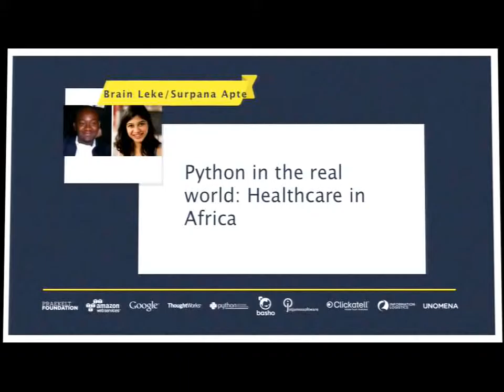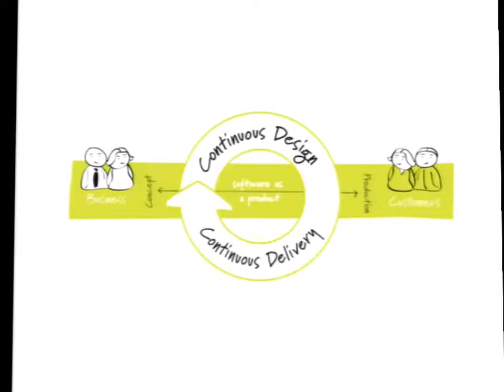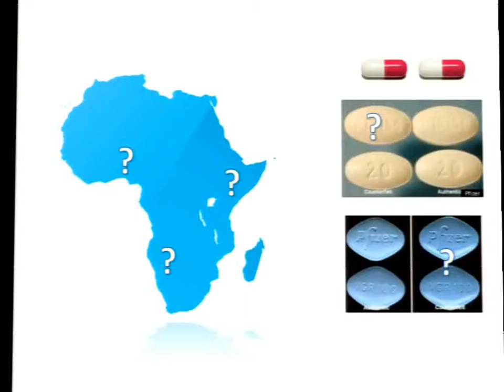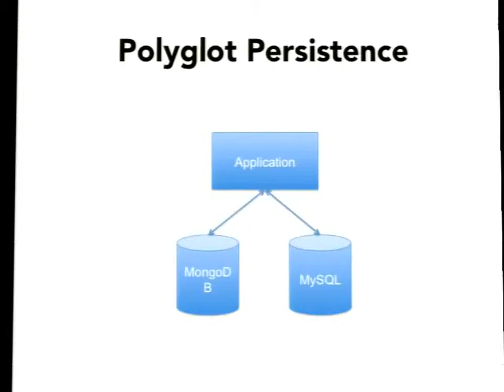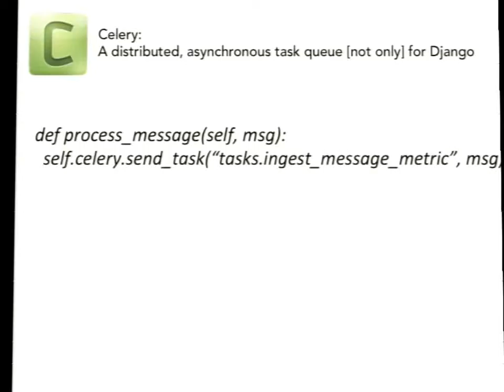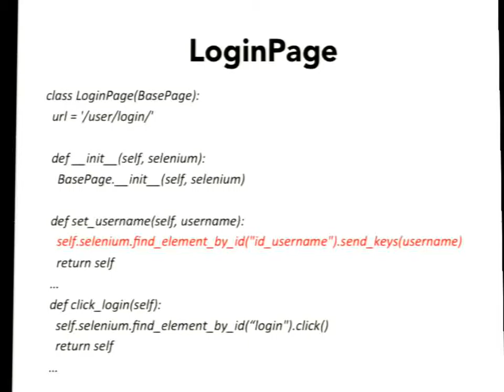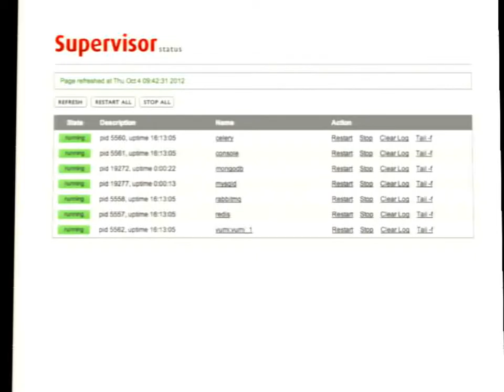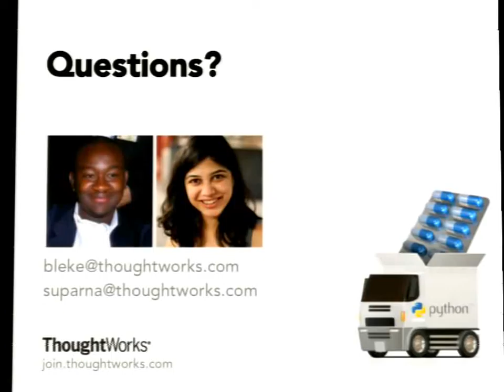PyConZA 2012: Python in the real world: healthcare in Africa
Dr. Brain Leke Betechuoh and Suparna Apte
Python in the real world: healthcare in Africa: Dr. Brain Leke Betechuoh and Suparna Apte's talk at PyCon ZA 2012